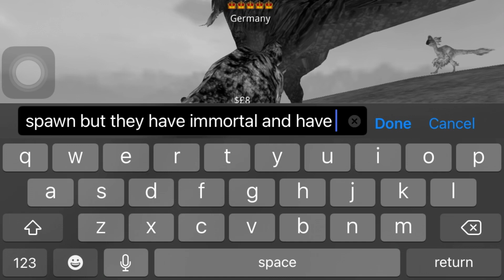(Ann’s fun time) Plz spawn for us (official music video)